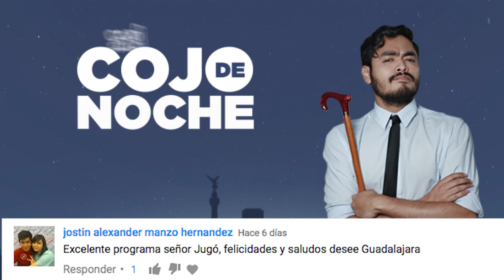Cojo De Noche 7 | Día de las madres | CONQUE 2017 | Canelo Chavez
Programa número 7 con especial de día de las madres además de la visita a la conque 2017 y chistes de la pelea del Canelo contra Chávez.